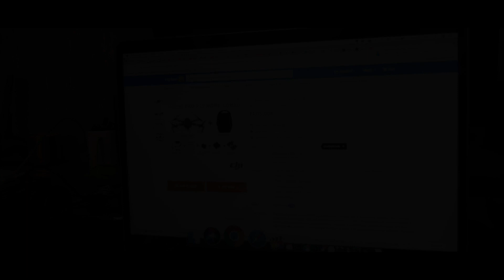100,000 Ki Galti! 😔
I Crashed My Drone on the first day!